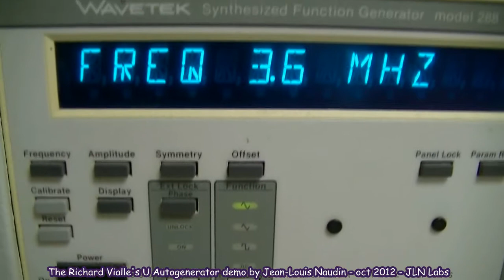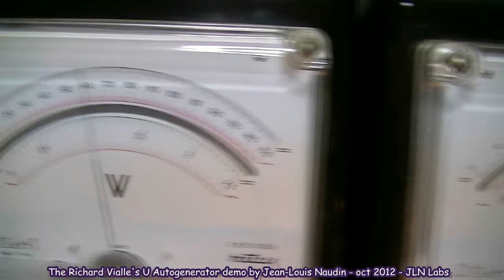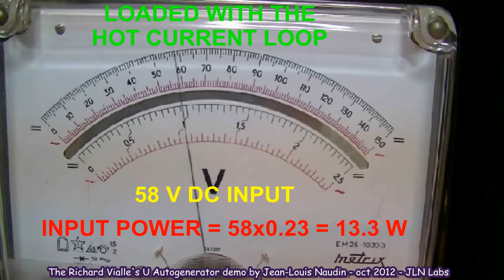Autogénérateur: INVARIANCE de la puissance d'entrée à vide et avec la boucle de courant chaud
Autogénérateur en U v3.2 de Richard Vialle: INVARIANCE de la puissance d'entrée DC (13.3W), AVEC ou SANS la boucle de courant chaud connectée sur l'autogénérateur chargé avec une lampe de 10W 12V.